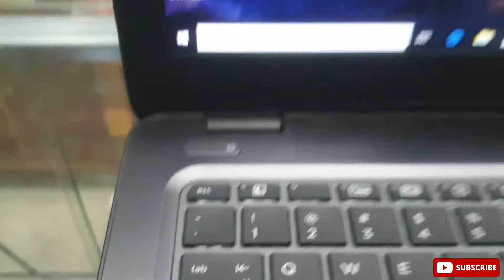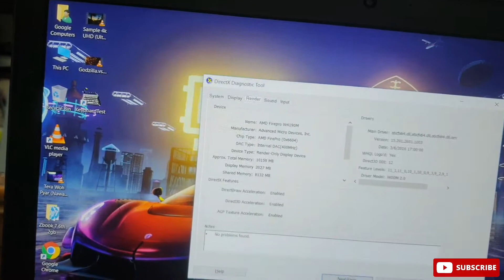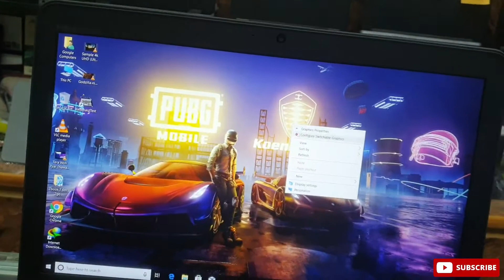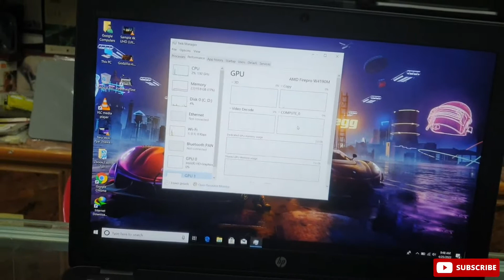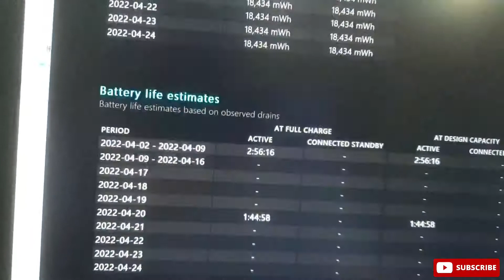Hp Zbook 15u G3 Review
Urdu Version of Review

Hp Zbook 15u G3
Intel core i7-6800HQ
16GB DDR4
512GB SSD
2GB AMD Readon Firepro Graphics card
1920×1080p Display
Backlit Keyboard
Price 100k